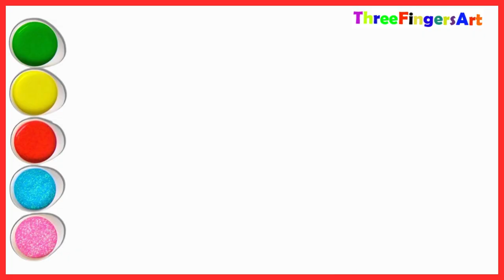How To Draw Fire Truck Step By Step For Kids,Toddlers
How to draw a fire truck easy

submarine
underwater ship
submrine drawing for kids
easy
draw submarine
drawing
art tutorial
mister brush
ship
drawings lesson
sea ship
drawings for boys
for beginners
outline submarine
how to draw submarine easy
marker drawing
easy drawing
simple drawing

Easy drawing
Drawing tutorial for beginners
Drawing tutorial very easy
Drawing videos
usa drawing
us drawing easy
us drawing
usa drawing videos
How to draw a submarine
easy Submarine drawing
step by step submarine drawing
simple submarine drawing
cool submarine drawing
easy Submarine draw
drawing easy Submarine
submarine
how to
draw
drawing
drwaings

drawing
draw
coloring
how to draw
drawings
painting
how to draw easy
easy drawing
learn to draw
comment dessiner
cute drawings
draw cute things
cute
learnstepbystep
how to draw a ambulance
drawing a ambulance
how to draw a ambulance easy
drawing a ambulance easy

drawing lesson
drawing class
how to
art
magic tricks
magic fingers art
magic fingers
easydrawingtutorials
digital art
popular drawing channels
how to learn to paint
learn to paint
cars drawing
painter
artist
drawing video
drawing for beginners
spootz art
cute drawing
drawing art
drawing and coloring
Basic Drawings
Drawings Lessons
Line Drawings